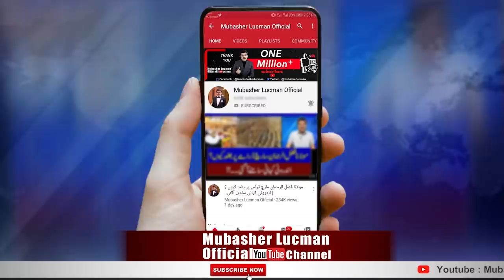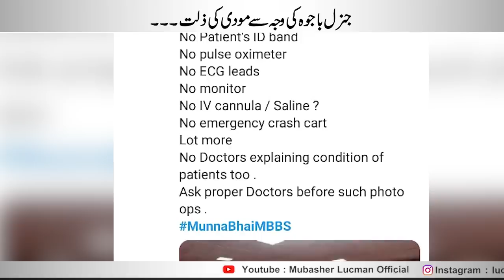A film offer for Modi by Lucman | Muna Bhai MBBS | Ladakh | LAC